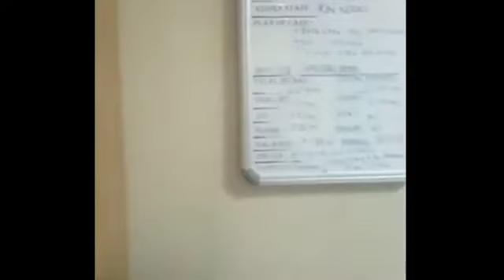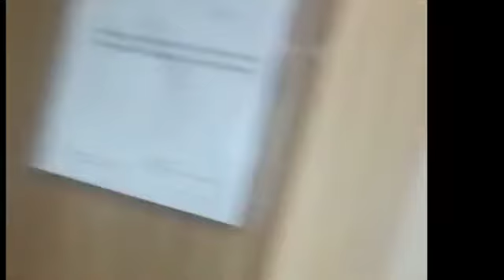Rishi Kapoor Last Video | ऋषि कपूर की अंतिम वीडियो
Rishi Kapoor Last Video | Rishi kapoor ke akhiri pal  ऋषि कपूर  की अंतिम वीडियो

bollywood actor death,
bollywood actor death 2020,